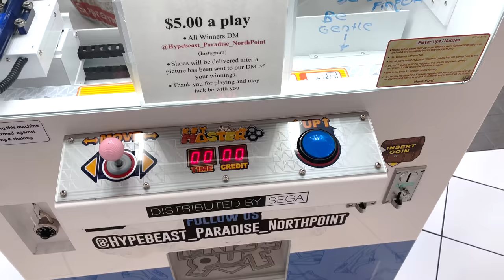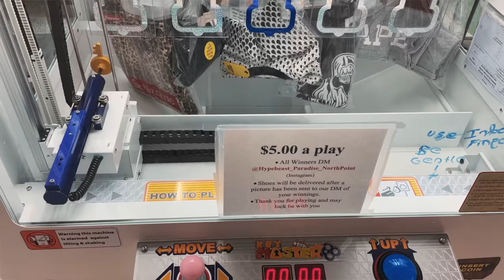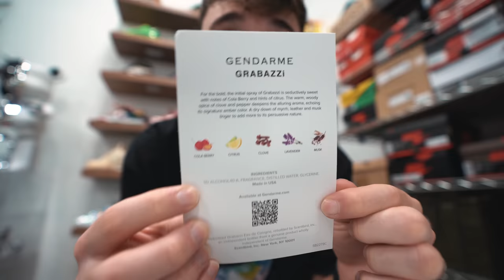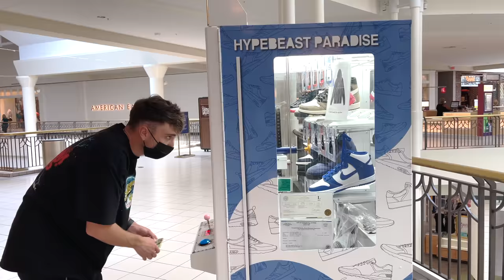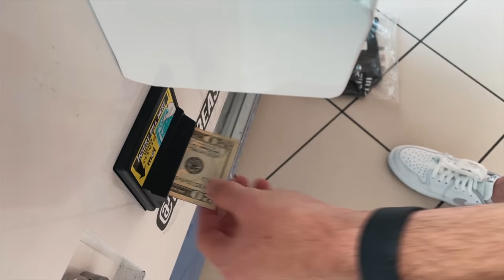Playing A Random Sneaker Scam Machine Until I Win... (KEYMASTER)